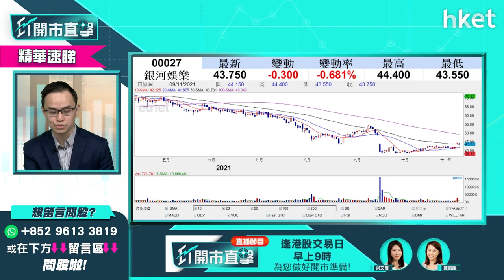【ET開市直擊】（精華）濠賭股受惠通關憧憬 銀河娛樂027前景點睇？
受惠港澳通關憧憬，濠賭股昨日造好後今早回吐，通關概念炒作可持續？銀河娛樂（00027）前景點睇？現價宜買入或加注？耀才證券研究部經理譚智樂（Arnold）為你分析銀河娛樂（00027）部署策略，立即點擊收看／收聽。

Time code
00:00 - 大市今日焦點速覽
01:19 - 美股外圍市況速覽+港股ADR表現
02:50 - 亞太股市早段市況速報
03:11 - 美股前景點睇？確認進入牛三階段
06:39 - 寬鬆防疫措施的國家較吸引資金流入
08:16 - 美股短綫樂觀　現追入有捱跌危機？
09:26 - 港股上日市況速覽+北水盤路
10:26 - 「六中全會」利好港股？值搏率高？
11:39 - 港股走勢點睇？第四季未必可補回跌幅
13:50 - 美股若調整港股或受惠
15:12 - 通關憧憬可持續？
18:12 - 通關概念股點揀？哪些可收集？
19:15 - 騰訊（00700）業績分析
22:35 - 港股開市前市況速報
22:52 - ET個股推介 - 九龍倉置業（01997）
23:48 - 觀眾問股：美股炒二、三綫科技股 是否準備爆？
26:44 - 觀眾問股：希慎（00014）、恒隆（00101）可受惠通關？值得買入？
30:06 - 觀眾問股：Bitcoin、元宇宙概念股火岩（01909）可買入？
32:13 - 觀眾問股：銀河娛樂（00027）42元買入可加注？
34:24 - 觀眾問股：中遠海發（02866）1.8買入應沽？
36:08 - 航運股應守？
37:34 - 觀眾問股：有甚麼股份可趁短綫調整收集？推介科技龍頭
39:14 - 觀眾問股：大唐新能源（01798）3.92元有貨可溝貨？
41:18 - 觀眾問股：龍源電力（00916）16.1元持貨短綫要沽？
42:28 - 觀眾問股：永達汽車（01669）上望空間有多少？
43:32 - 觀眾問股：騰訊（00700）業績前可買入？
45:17 - 觀眾問股：招商銀行（01968）現價可買入？
46:45 - 觀眾問股：雷蛇（01337）2.5元買入要止蝕？
47:46 - 觀眾問股：太平洋航運（02343）短綫炒完？前景點睇？
49:53 - 觀眾問股：新秀麗（01910）18.1元追入幾時走？
51:29 - 觀眾問股：金斯瑞生物科技（01548）33.4元買入要止蝕？
52:34 - 觀眾問股：栢能集團（01263）可受惠元宇宙概念？
55:29 - 觀眾問股：京東（09618）264元可加注？
57:10 - 觀眾問股：藥明生物（02269）106元已買入　現價可再撈底？
59:49 - 恒指早段市況速覽
1:01:46 - 財經日誌提提你